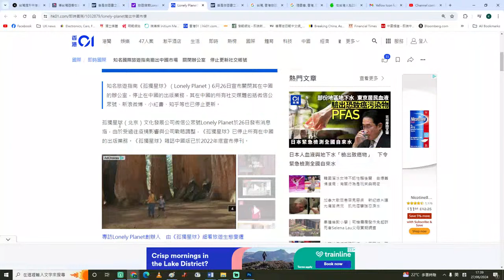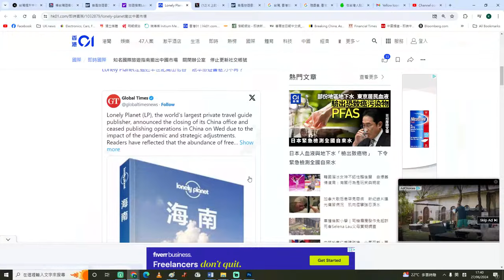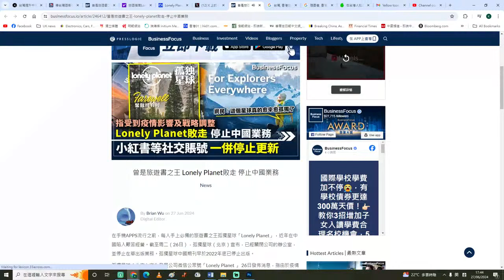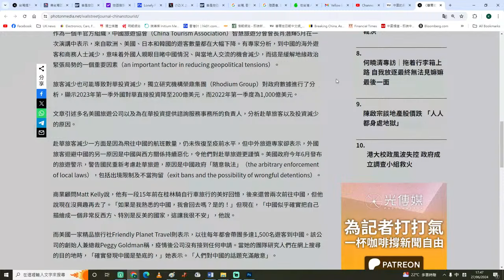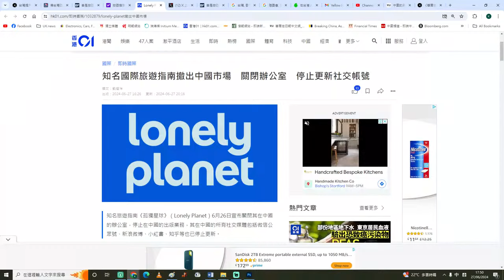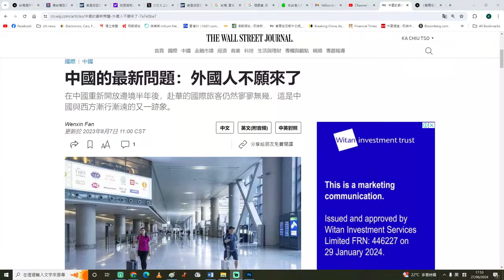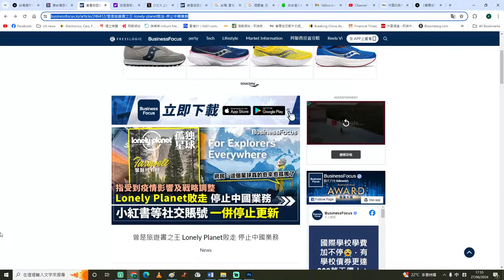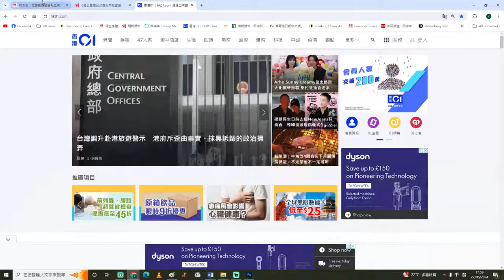【國情1B】Lonely Planet撤出中國，中國旅遊業雪上加霜！28/06/2024